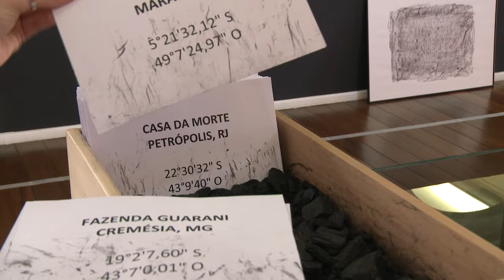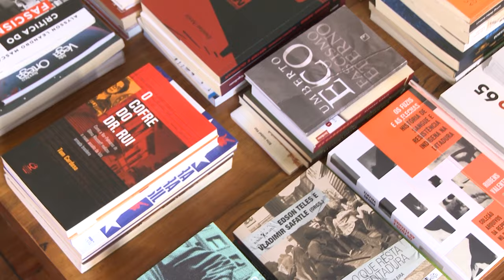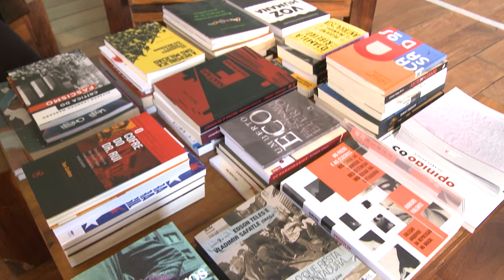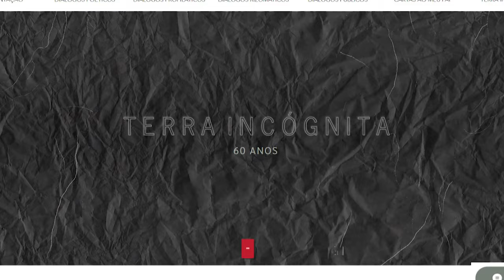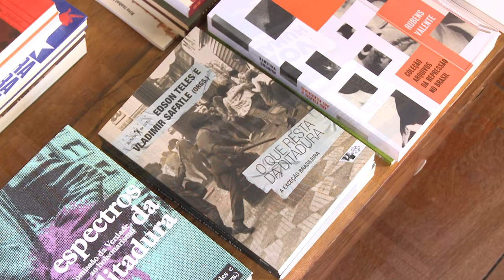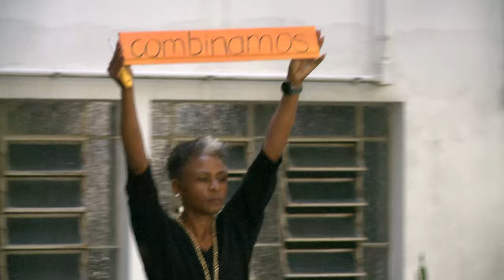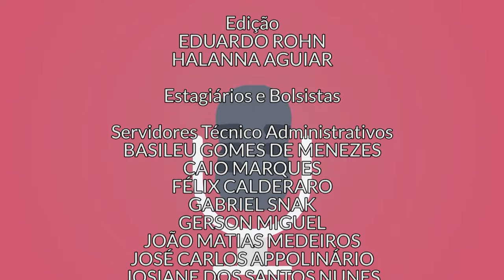60 anos do golpe militar: Terra Incógnita [Estado da Arte]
No Estado da Arte do mês de maio um reencontro difícil, porém necessário, com parte da história recente do Brasil e dos nossos vizinhos Argentina e Chile.

Em 2024, o golpe militar completou 60 anos e a UFPR realizou uma série de ações unindo os setores de artes, comunicação, design, ciências humanas e ciências jurídicas.

Vem com a gente nessa jornada de exercício de memória e reflexão...